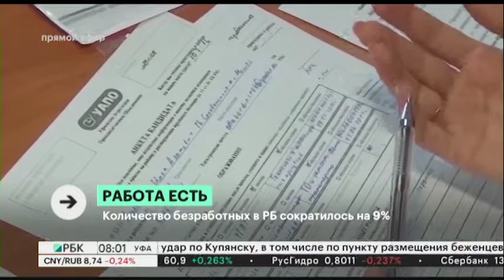Новости 08.09.2022 08:00